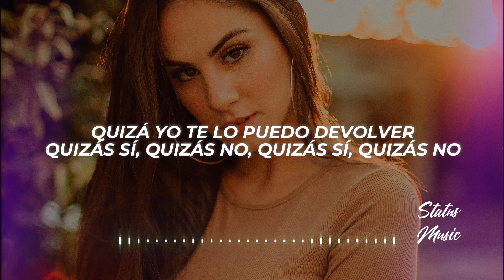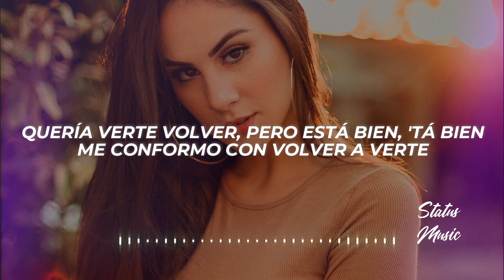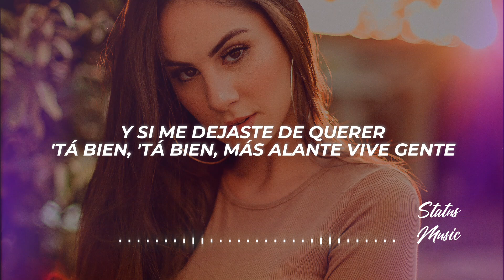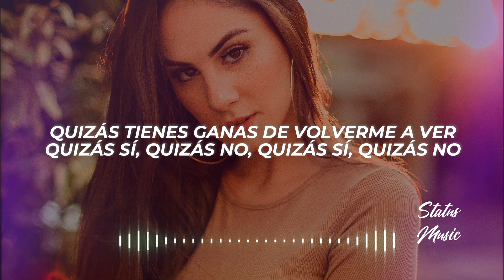Álvaro Diaz, Quevedo - QUIZÁS SI QUIZÁS NO (Letra/Lyrics)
✖ Propietario del tema: @AlvaroDiaz

✖ Foto utilizada en el video:
🎤[Letra de "QUIZÁS SI QUIZÁS NO"]

[Intro]
Quizás sí, quizás no

[Verso 1: Quevedo & Álvaro Díaz]
Del octubre del 2022 nuestras foto' en La Serra siguen ahí en mi historial
Octubre del 2023 está más frío, este año me lo vivo individual
Me tienes viendo nuestros chats más que los charts, dime
Si te da miedo que tu corillo opine
Pero tus stories con mis temas, ya no sé cómo los puedo interpretar

[Coro: Quevedo]
Quizá tú ya no me quieres ver, no sé
Pero el Loewe se quedó en mi Corvette
Dime, bebé, si
Quizá yo te lo puedo devolver
Quizás sí, quizás no, quizás sí, quizás no
Quizás tienes ganas de volverme a ver

[Verso 2: Álvaro Díaz]
Mami, perdón, tienes de hielo el corazón
Y quizás sí, quizás no, par de tiempo pasó
Ni recuerdo si fue mi culpa o fue culpa de los do'
Ma, no te lo voy a negar que se te echa de meno'
Ya yo ni pregunto por ti, pero me entero de to', ey
A tu nombre siempre quemando
Preguntándome si hay otro que ya te está dando
Aunque no te estoy siguiendo, veo lo que estás posteando
Borraste mi foto 'el carrusel

[Pre-Coro: Álvaro Díaz & Quevedo]
Yo preguntado si me dejaste de querer
'Tá bien, 'tá bien, más alante vive gente
Quería verte volver, pero está bien, 'tá bien
Me conformo con volver a verte
Y si me dejaste de querer
Quería verte volver
Pero está bien, 'tá bien

[Coro: Álvaro Díaz]
Pero el Loewe se te quedó en mi Porsche
Dime, bebé
Quizás sí, quizás no, quizás sí, quizás no, ey

Antes sonábamo' a reggaetón, ahora a balada
Y de tanto chingar nos iba a dar un overdose
Sin ti todos los días hace frío, no me quito el coat
Sigue el eco de tu voz en mi cuarto
Las parede' ya no están de blanco
Ahora todo es diferente, el vestidor está vacío
Y vi tus stories jangueando y me dan escalofrío'
Y no porque estés jangueando, sino porque no es conmigo
Cambiaste de corillo, cambiaste de vestido

[Pre-Coro: Quevedo & Álvaro Díaz]
Y yo sé

[Coro: Quevedo & Álvaro Díaz]
Dime, bebé, si
✖ ¿Buscas promocionar tu música o colaborar conmigo?